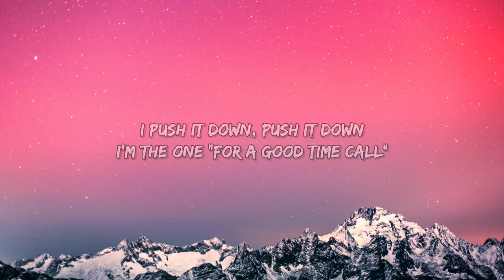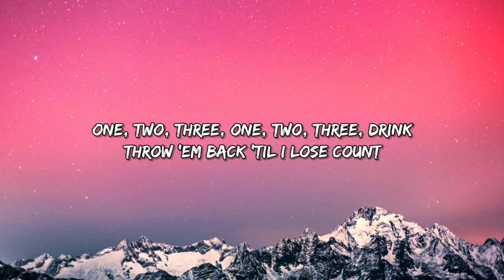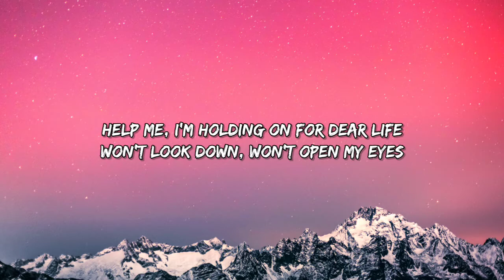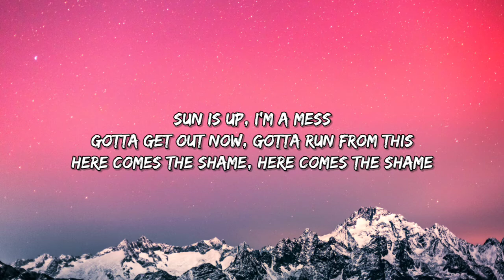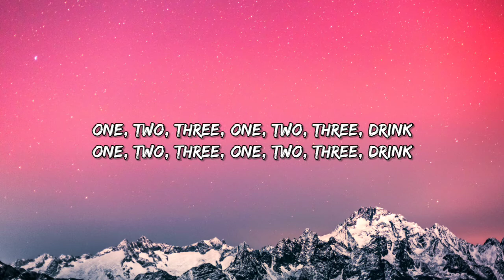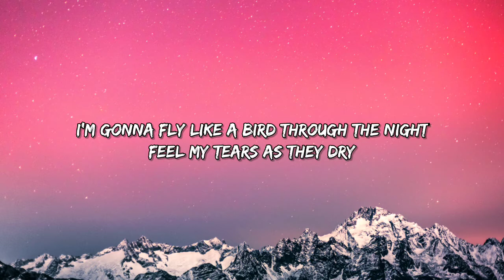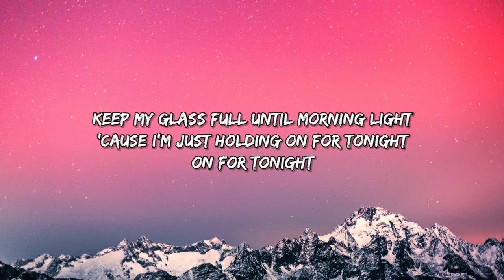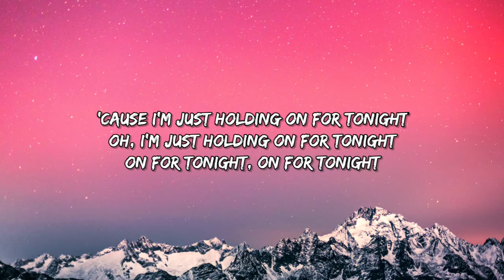sia - Chandelier (Lyrics)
[Lyrics]

(Singer)